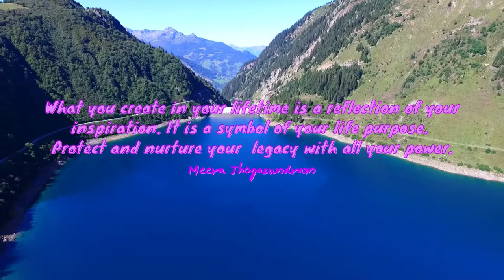Empowering Quotes (48) - Nurture your legacy